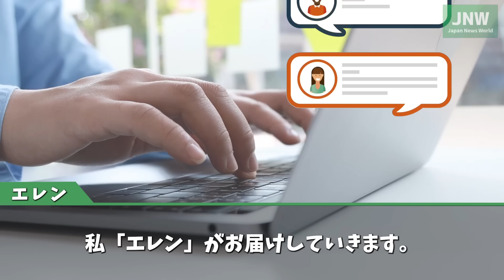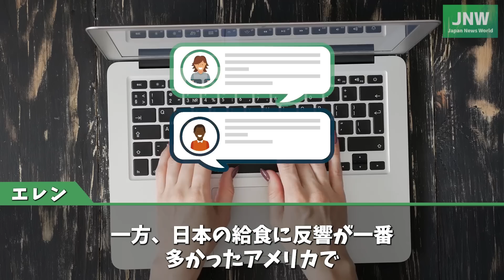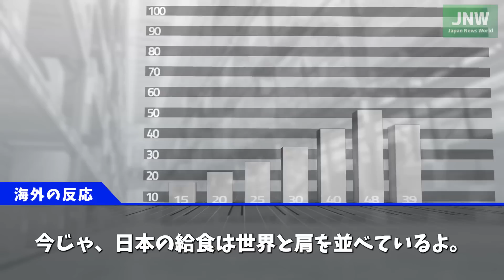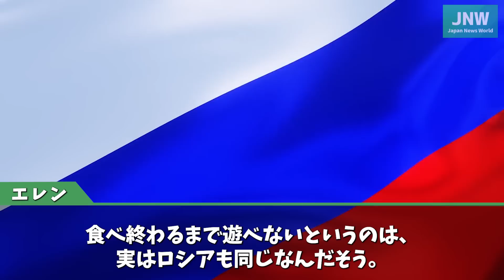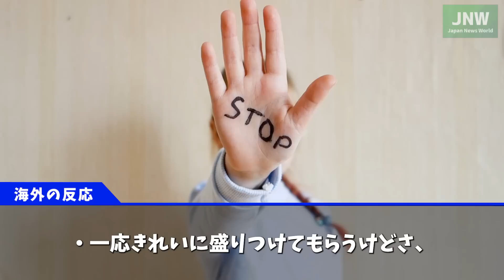【海外の反応】日本の70年前と比較しても勝てない…日本の一般的な給食に世界驚愕！！羨望の声が止まらない！！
パーソナリティのエレンです。

アメリカを中心に世界中から70年前の日本の学校給食に羨望の声が届きました。

「70年前の給食と比較しても勝てない…」と終戦直後のメニューに驚きを隠せないようで多くの声が寄せられています。